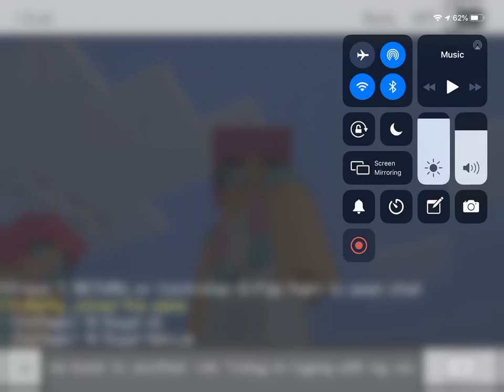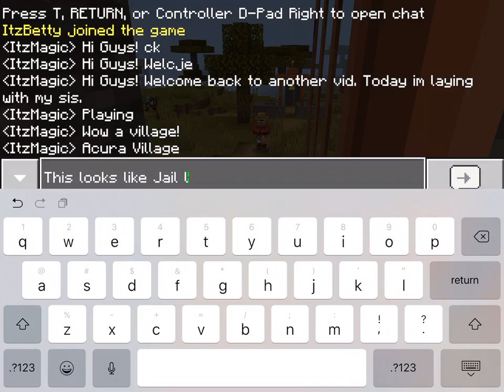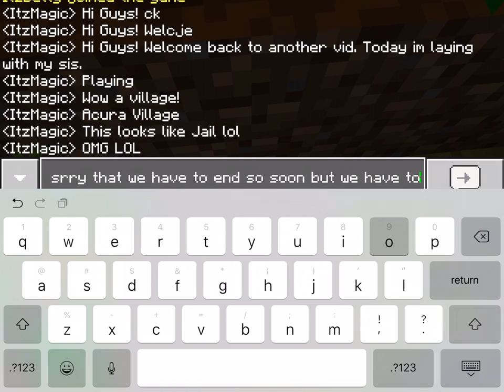Minecraft with my sis!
Me and my sis. lay Minecraft together adventure s